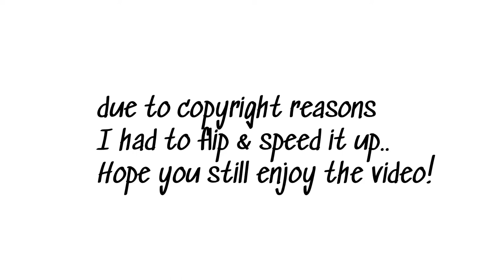sharpay evans being iconic for over 6 minutes (high school musical 1)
Youtube was being a burden so sorry for the flipped & sped up parts and I had to remove the songs but I hope you guys will still enjoy it!
I LOVED making this. Comment requests! I will try to do more ;) Maybe from high school musical 2?